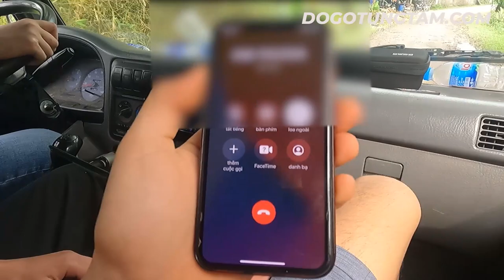Hành Trình Bàn Giao Bàn Ghế, Kệ Tivi Và Sập Thờ cho anh Thông Mai | Minh Hòa, Yên Lập, Phú Thọ